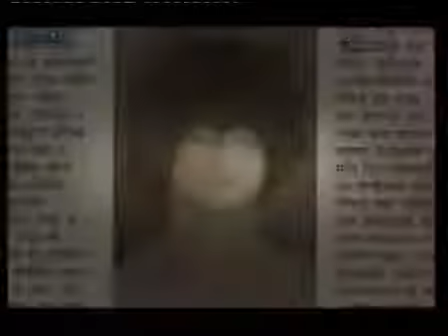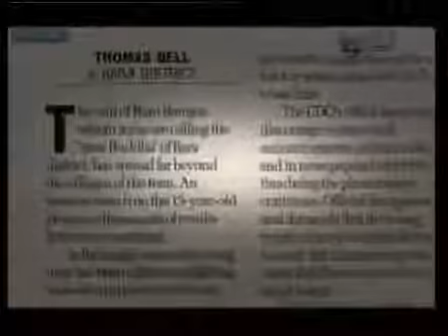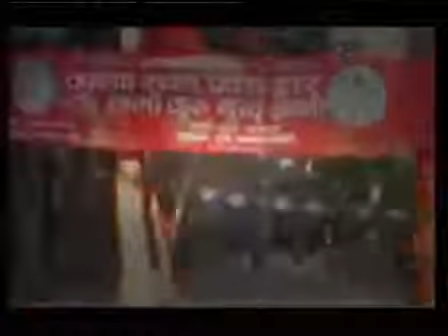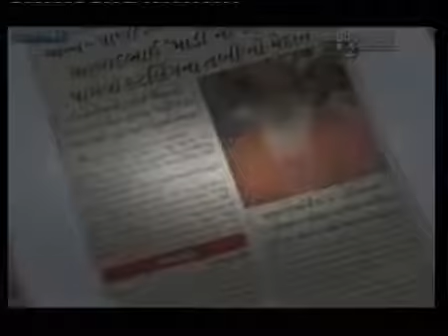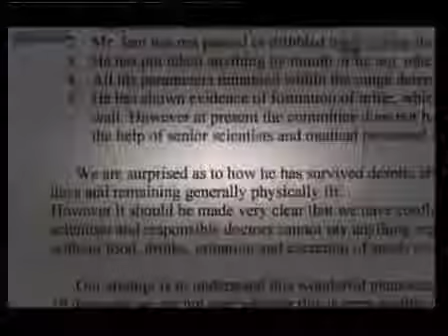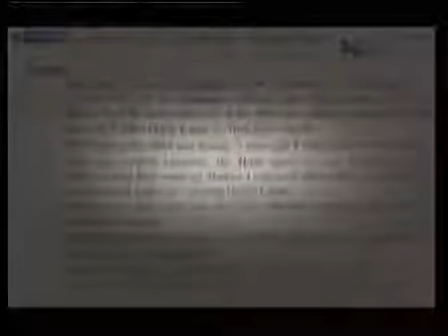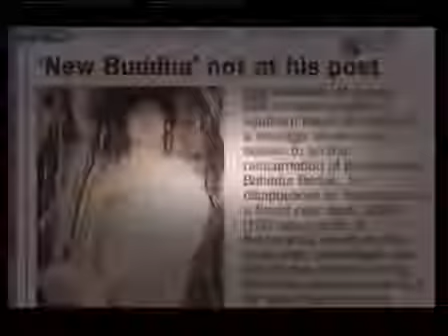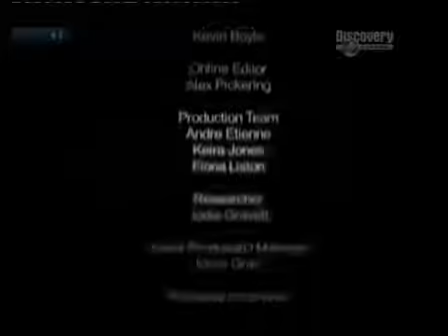Ram Bahadur Bomjon The Boy With Divine Powers Extraordinary Documentary HD